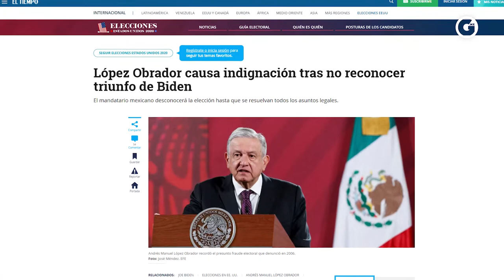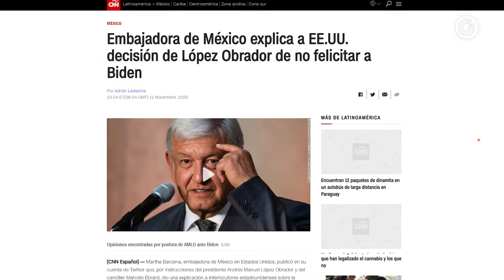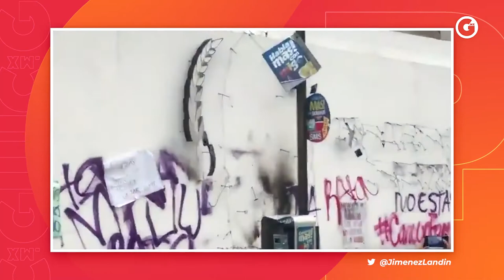LAS 3 DE GLUC | VIERNES 13 NOVIEMBRE 2020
Las3DeGluc📰 Hoy Sofía García y Héctor Escalante, nos hablarán de

- Elecciones presidenciales de EEUU.
- Inundaciones en Tabasco.
- Represión policial a manifestación feminista en Cancún.